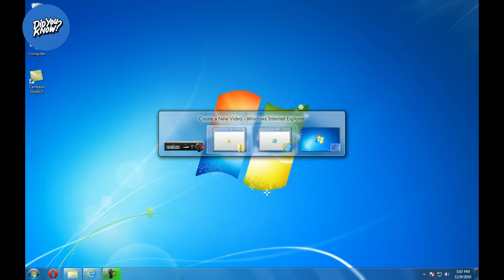Amezing Fact About Carry Minati || CarryMinati Ajay Nagar Fact.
Ajey Nagar known as CarryMinati, is an Indian YouTuber and streamer from Faridabad, India. He is known for his comedic skits and reactions to various online topics on his channel CarryMinati. His other channel Carryislive is dedicated to gaming and live streams.

Interesting facts about CarryMinati that you probably didn't know
Carryminati biography in hindi |अजय नागर ... - Anokhe Facts
carry minati fact
carry minati
pubg mobile
carryminati roast
 carry
indian youtuber
roast
Facts on Carry Minati
 Ajey Nagar
Pardesi Girl
Carry Minati
Carry minati GF
facts about carryminati
carryminati full story
biography of carry deol carryminati carryminati facts, carryminati biography things that you dont know
about carryminati
youtube journey
new video
 Addicted A1
 pubg